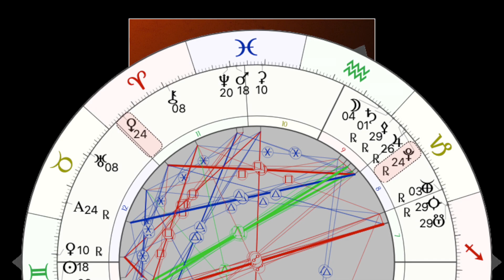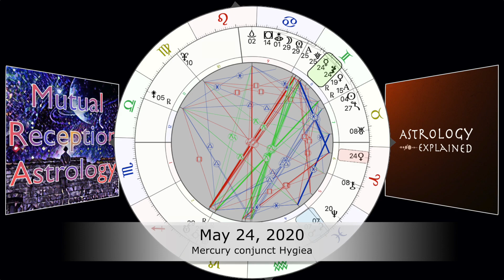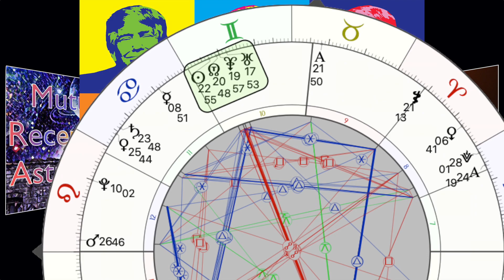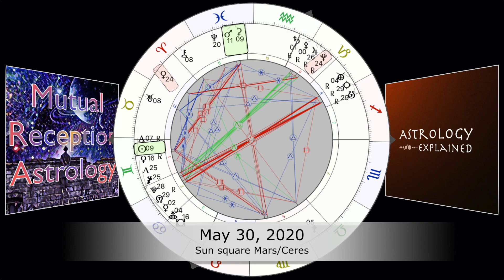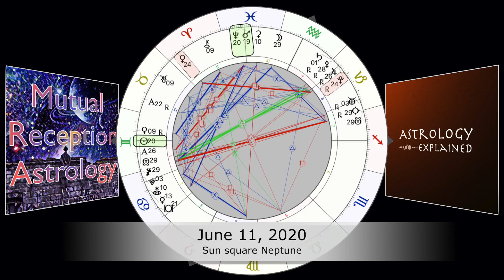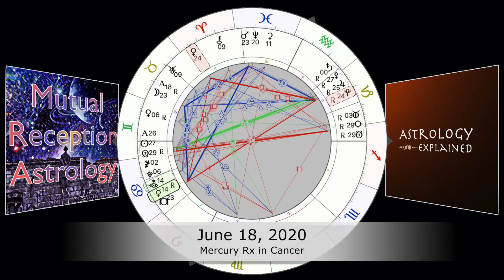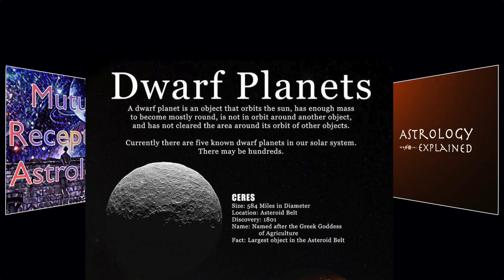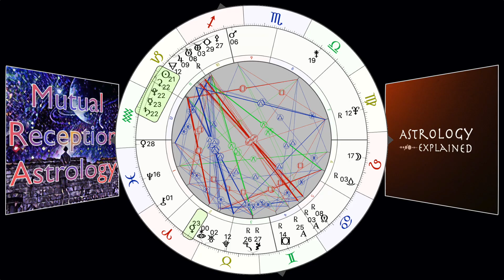The Astrology Show Podcast - Ep 1 - Gemini Season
Monthly show where we talk about the astrology of current events, politics, social issues, life, history, entertainment, and more.
We also give a transit weather forecast and discuss an asteroid each month.

This month: Gemini Season (with asteroid Ceres)

With co-host Mike from Mutual Reception Astrology

Skip ahead to:
Transit weather forecast 27:07
Asteroid Ceres 1:06:20